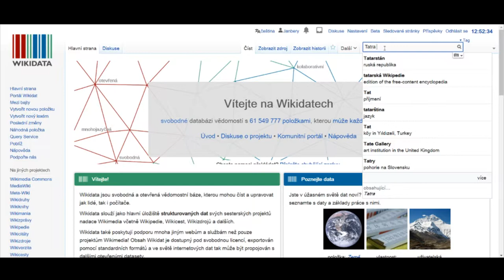Fotíme Česko / 1. část / Wikidata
Fotíme Česko je projektem spolku Wikimedia Česká republika, jehož cílem je podpora a propagace svobodné tvorby a projektů Wikimedia Foundation na území České republiky.

fotimecesko.wikimedia.cz